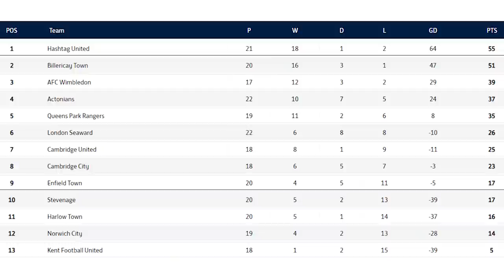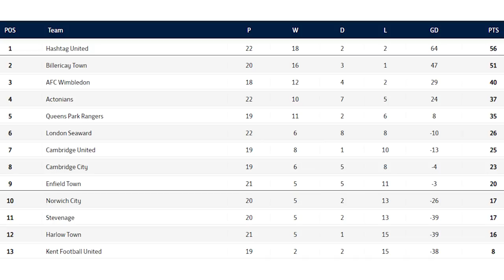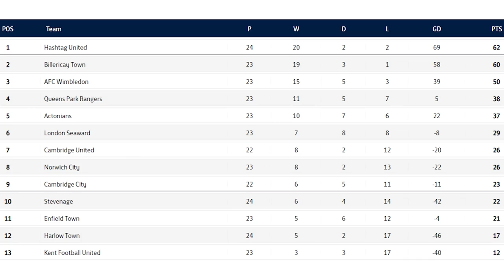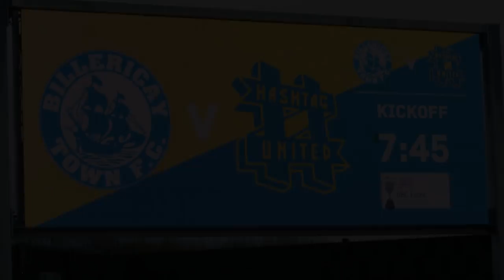CHAMPIONS?! - Hashtag United Women’s Highlights Mar/Apr 2022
Hashtag Women end their season with a Cup Final derby match!